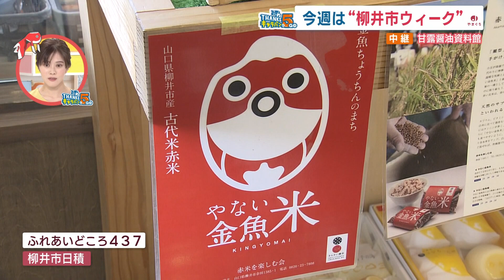柳井市ウィーク 白壁の町から生中継